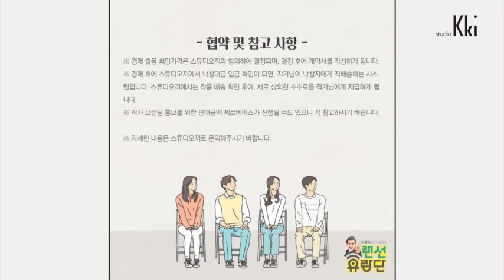이광기와 함께하는 랜선유랑단 작가를 모집합니다!!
유튜브 광끼채널 ‘라이브 경매쇼’에서 경매출품에 함께할 작가님을 모집합니다.

작품의 다양성을 효과적으로 알리고 온라인 유통 저변 활성화를 위해
기획했습니다. 협력 단원이 되신 작가님들은 랜선으로 경매할 작품들을 상의하여 판매할 수 있으며, 광끼채널 및 다채널 홍보를 지원해드립니다.

디렉터끼와 10명 이내의 작가들이 매주 온라인 회의 호스팅 줌에서 모여 진행하는 비대면 라이브 소통 경매쇼에 작가님들을 초대합니다.

라이브 프리젠테이션을 통해 각자 퍼스널 브랜드를 만들고
정보교류를 할 수 있는 기대효과까지! 코로나로 인해 방구석 문화생활을 즐기고 있는 대중들에게 한걸음 다가갈 수 있는 기회입니다.
작가 여러분의 많은 관심과 참여 바랍니다.

모집 기간 : 2021년 3월 ~
모집 분야 : 미술, 회화, 조각, 공예디자인 00명
지원 자격 : 예술가 *나이제한 없음
제출 서류 : 포트폴리오(자유형식), 작가노트, 작가약력
유튜브 광끼채널을 참고해주세요.

협약 및 참고 사항
※ 경매 출품 희망가격은 스튜디오끼와 합의하에 결정되며, 결정 후에 계약서를 작성하게 됩니다.
※ 경매 후에 스튜디오끼에서 낙찰대금 입금 확인이 되면, 작가님이 낙찰자에게 직배송하는 시스템입니다. 스튜디오끼에서는 작품 배송 확인 후에, 서로 상의한 수수료를 작가님에게 지급하게 됩니다.
※ 작가 브랜딩 홍보를 위한 판매금액 제로베이스가 진행될 수도 있으니 꼭 참고하시기 바랍니다.
※ 자세한 내용은 스튜디오끼로 문의해주시기 바랍니다.